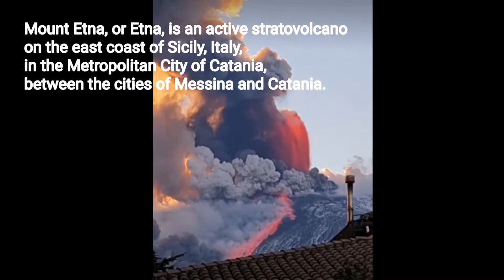MOUNT ETNA EXPLOSION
Mount Etna explode today February 16, 2021 in Sicily Italy.